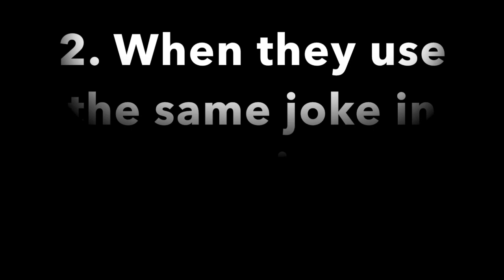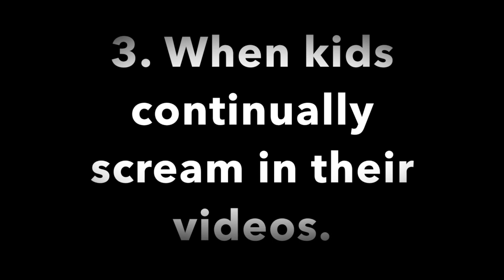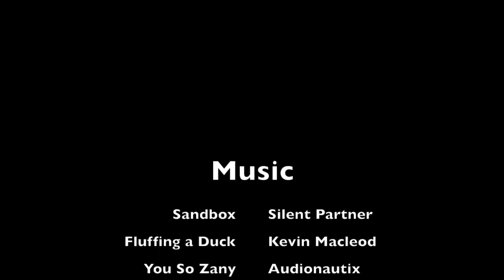LPS: 4 Annoying Things in YouTube Videos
This video is about LPS: 4 Annoying Things in YouTube Videos